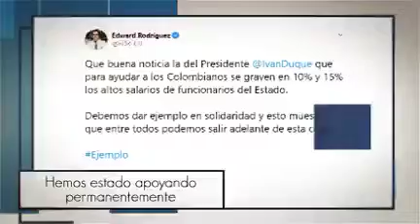CENTRO DEMOCRÁTICO. Edward Rodríguez, Representante Cámara por Bogotá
Video de Edward Rodríguez